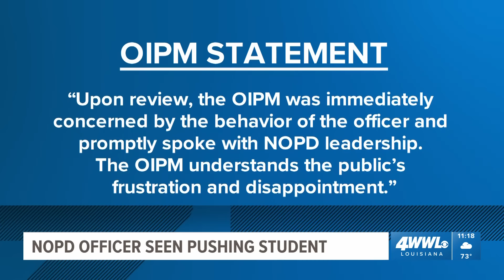Officer removed from parade duty; mom wants apology after video shows push of band member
According to the Office of the Independent Police Monitor, the officer was immediately taken off his parade route assignment.